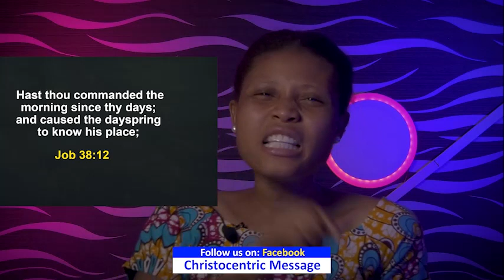TUESDAY MORNING SECRETS, 29TH NOVEMBER 2022 - APOSTLE JOSHUA SELMAN | Commanding Your Morning